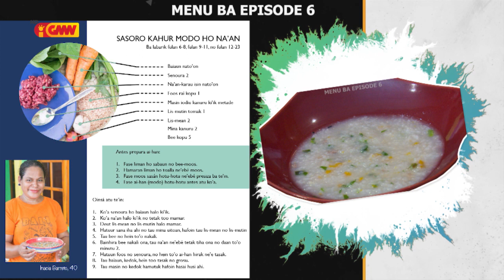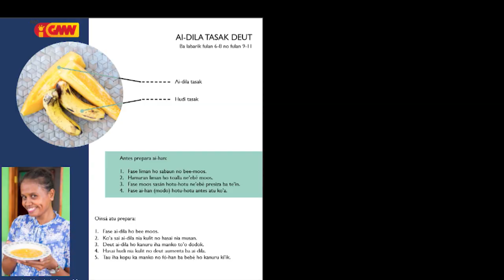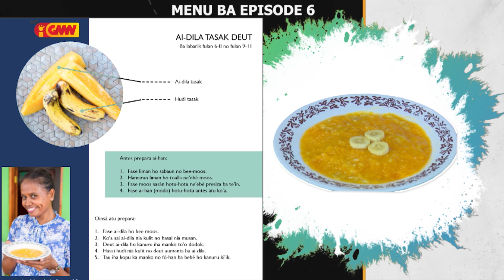Sabor a Timor GMNTV - Edisaun 6 UNICEF